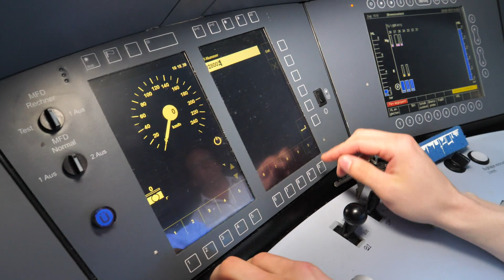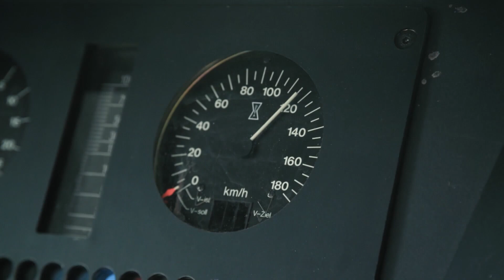PERSONALNOT: Warum die Bahn bei der Lokführer-Suche jetzt auf Flüchtlinge setzt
Die Bahn setzt im Kampf gegen Personalnot im Lokführerstand weiter auf Flüchtlinge als Nachwuchs.Die ersten 15 Flüchtlinge hatten ihre Ausbildung zum Triebwagenführer in Mannheim bereits Mitte November begonnen.